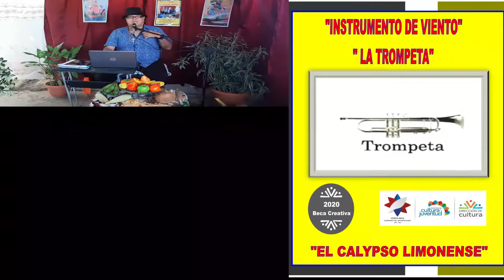BECAS CREATIVAS 2020 MCJ. ALGUNOS INSTRUMENTOS USADOS EN EL CALYPSO LIMONENSE. LIMON CR.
BECAS CREATIVAS 2020 DEL MINISTERIO DE CULTURA Y JUVENTUD, ALGUNOS INSTRUMENTES QUE SE USAN EN LA EJECUCION DEL CALYPSO LIMONENSE, PROYECTO REALIZADO EN LA CASA EN TIEMPO DE PANDEMIA COVID-19 , RAFAEL ZAPATA Y SU CARIBBEAN CALIPSO, DISFRUTALO, COMPARTA, DALE LIKE, Y SUSCRIBETE A MI CANAL